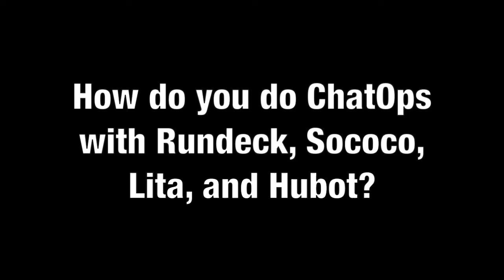Rundeck User Stories: How Devopulence Scaled Chatops with Rundeck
John D’Esposito from Devopulence talks about his experience using Chatops with Rundeck.

--or--